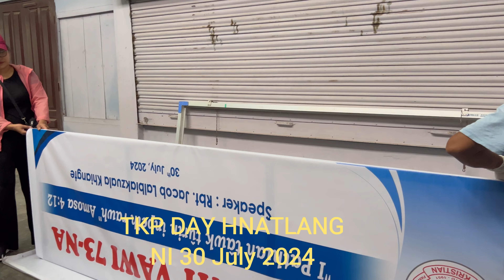TKP Day Hnatlang (30 July 2024) Tuesday